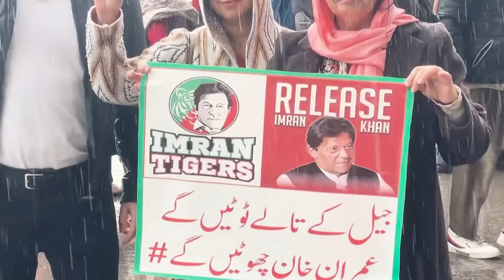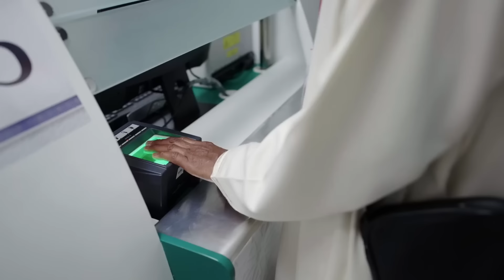Wararkii ugu Danbeeyey Xasan Sheekh ee Turkiga Ka Codsaday Arin Muran Dhalisay